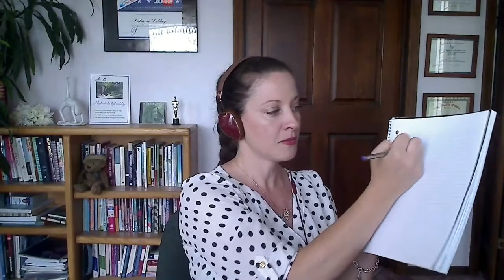Step 4 - Your purpose and your relationship giude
4 steps to thriving after